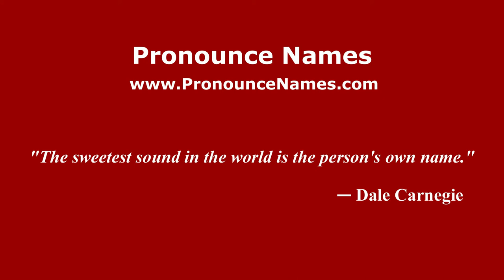How to pronounce Pelosi (Italian/Italy) - PronounceNames.com